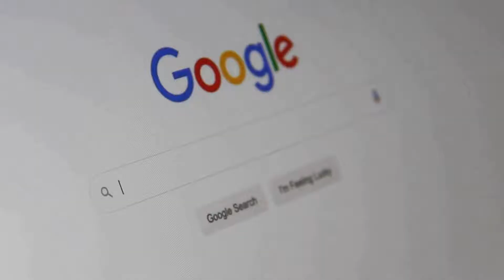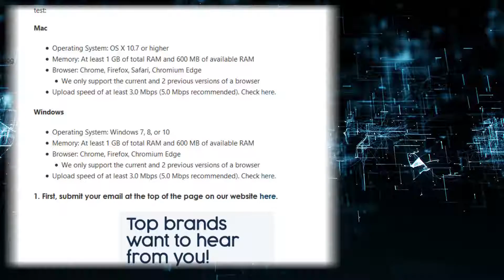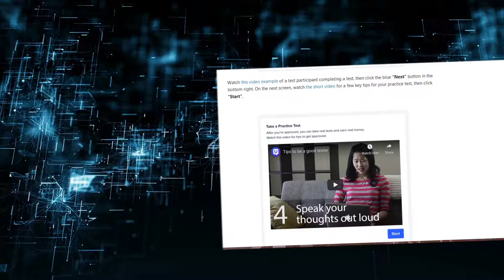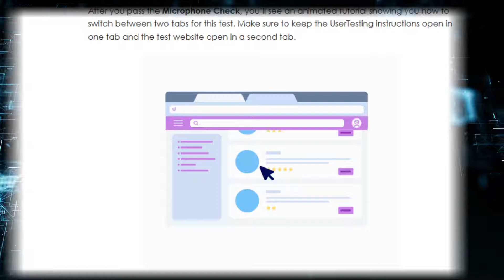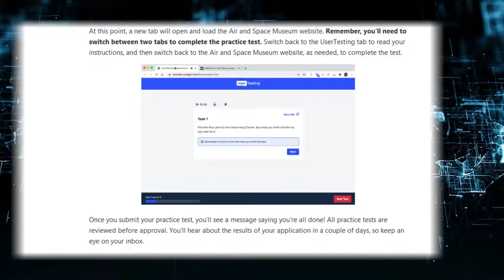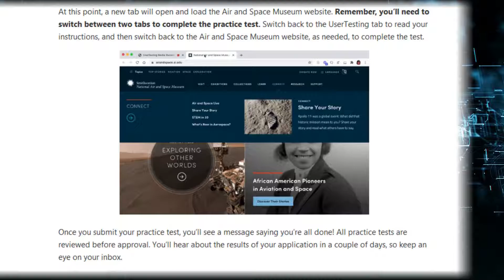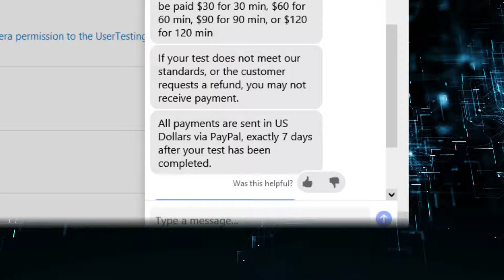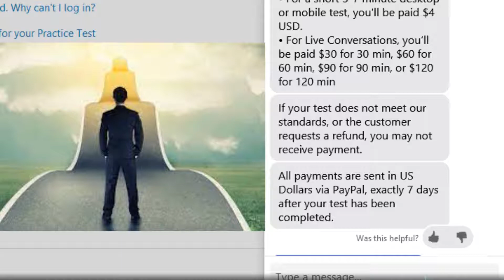How to earn money online from home | Part time job work from home | Earn up to 1$ per minute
Online jobs and earn money by working at our home, How to earn money from online work from home and earn money .

Be safe and keep safe...!

முதலீடு இல்லாமல் சம்பாதிப்பது எளிதானதா?
ஆம் முடியும்...!
வீட்டிலிருந்து வேலை செய்து 1 நிமிடம் 1 டாலர் வரை சம்பாதிக்கவும்.